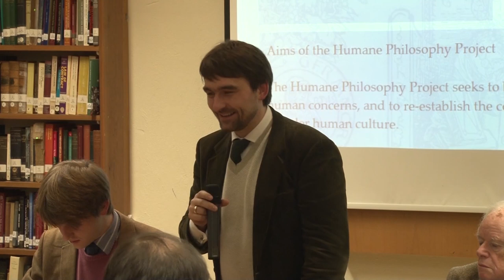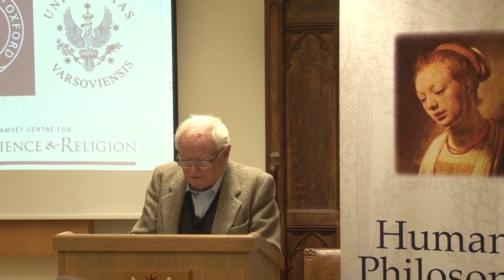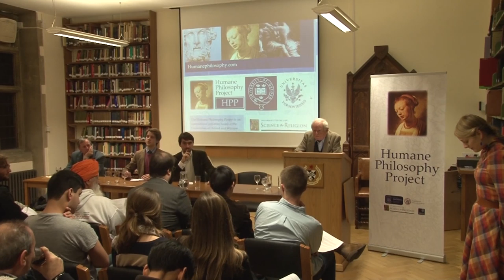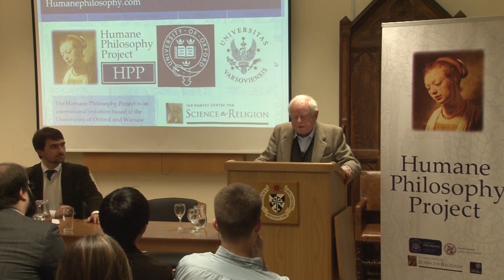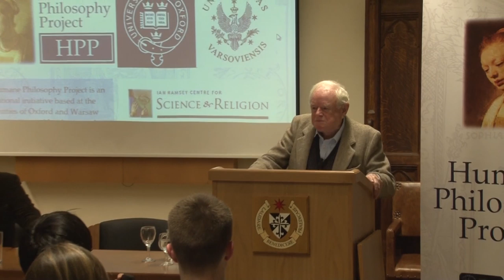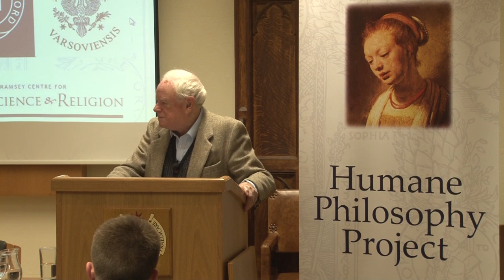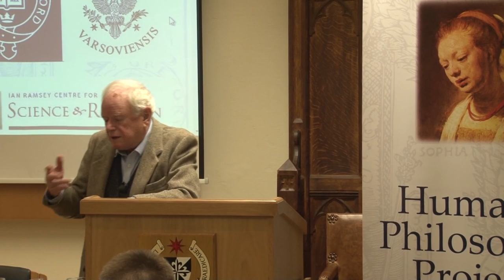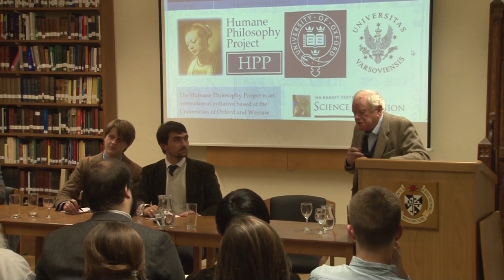Anthony Kenny - Humanism vs Anthropomorphism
Sir Anthony Kenny - 'Humanism vs Anthropomorphism', delivered at the Ian Ramsey Centre - Humane Philosophy Project 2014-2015 Seminar. Chaired by Ralph Weir and Mikolaj Slawkowski-Rode.

Anthropomorphism (applying to non-humans predicates appropriate only to human beings) may seem an ally of humanism: in fact it is its enemy.  Anthropomorphic error takes five forms: biological, zoological, technological, institutional, and theological.

Biological anthropomorphism applies to parts of human beings predicates that are applicable only to whole human beings: e.g. Neo-Darwinism. Again, the anthropomorphic fallacy is committed if we attribute to non-human animals the possession of concepts that can only be manifested by language-users. The attribution of human concepts and activities to computers is the currently most popular form of technological anthropomorphism.

Anthropomorphism can operate not only in the sub-human sphere, but also in the superhuman sphere.  Predicates appropriate only to individual humans may be applied to social and political institutions.  Again, religious believers apply to God many predicates applicable literally only to humans.  The metaphorical nature of this attribution is widely accepted, but some mentalistic predicates are held to be literally true of God.

SIR ANTHONY KENNY FBA is a former President of the British Academy and the Royal Institute of Philosophy, a former Master of Balliol, Pro-Vice Chancellor of Oxford and Gifford Lecturer, among many other achievements. His interests lie principally in the philosophy of mind, ancient and scholastic philosophy, the philosophy of Wittgenstein and the philosophy of religion. With Peter Geach, he has made a significant contribution to Analytical Thomism.